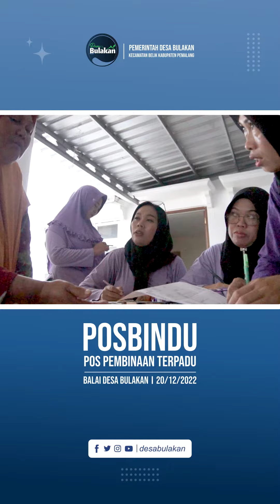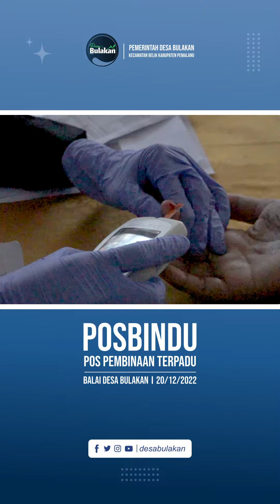Posbindu (lansia) Bulakan - 20/12/2022